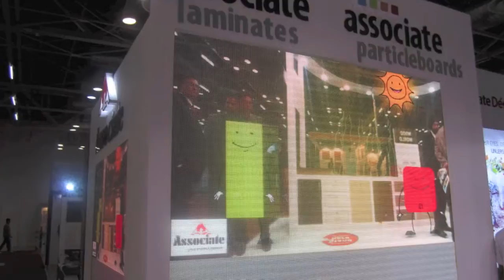Interactive Augmented Reality | Interactive Wall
Or: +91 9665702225 or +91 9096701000 (For Rest of the World)

TouchMagix takes Augmented Reality one step ahead by creating this interactive Augmented Reality Experience for Associate Decor -- India's largest particleboard manufacturing plant. TouchMagix setup an Interactive Wall where people standing in front of the wall got an experience of standing in rain, sun and various such climatic conditions and learnt about unique offerings of Associate Decor. A very effective educative branding for sure!